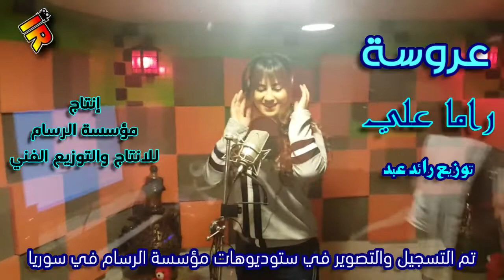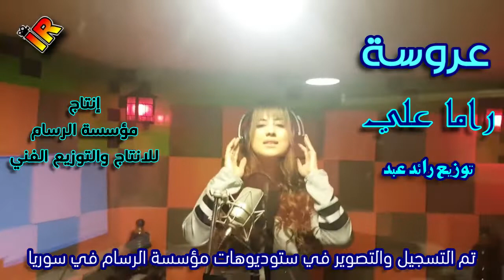عروسة # اغنية النجمة اسراء الاصيل بصوت الفنانة السورية راما علي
جذبني ما شفت مثله
اغنية
اغاني عراقية